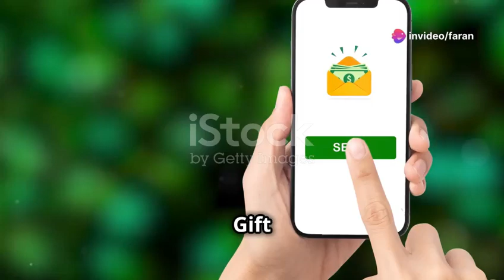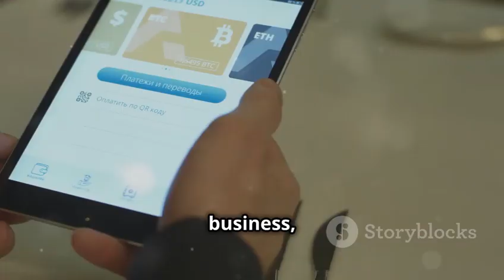Unlocking Savings: The Benefits of TC Trading and Bartering for Lawn Care Services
Discover how TC trading and bartering can transform your lawn care business! In this video, we explore the advantages of bartering your services to attract new customers while saving cash for essential mortgage payments, fuel, utilities, and taxes. Learn how the TC App allows you to preserve your finances for what truly matters, like taxes and payroll.

Join us as we explain how TC's electronic gift certificates can be redeemed at [TC Trade Market] and [Trade A Week] Whether you're looking to grow your business or manage your expenses more effectively, this video is packed with valuable insights.

🌟 *Key Points:*
- Attract new clients through bartering
- Save cash for essential expenses
- Utilize the TC App for flexible trading
- Redeem TC's as electronic gift certificates